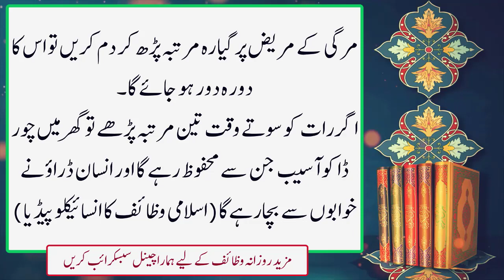Ayatul kursi ka powerful wazifa || آیت الکرسی کا طاقت ور وظیفہ || Daily Darood Wazaif